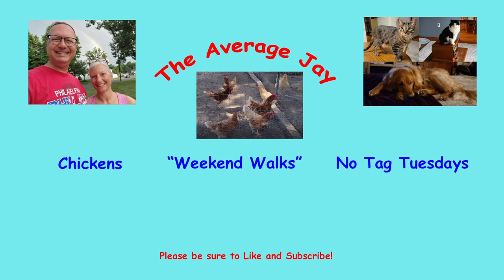Artie Day! Spend Some Time With Our Golden Retriever! A Visit To See The New Puppies!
Today was the second time we have done a video of our Golden Retriever Arthas (we call him Artie for short).  He got a grooming and good breakfast then went to see our Pastor's dog who just had puppies!  Just love sharing his beautiful face!

You can follow the puppies on Ellie Miller on Facebook!